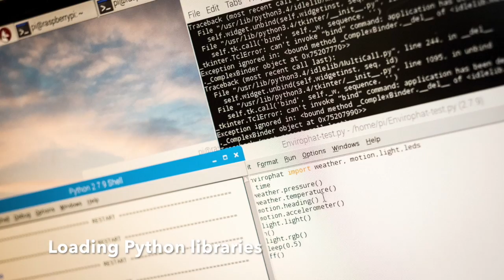Smart Weather Station at Hull Raspberry Jam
Using the Things Network in Hull to empower communities through digital making activities.